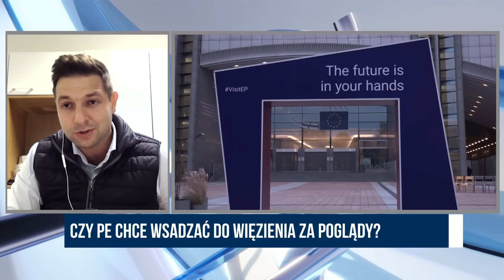Europosłowie pozbawieni immunitetu za polubienie spotu P. Jaki: To jedna wielka ustawka |Wolne Głosy